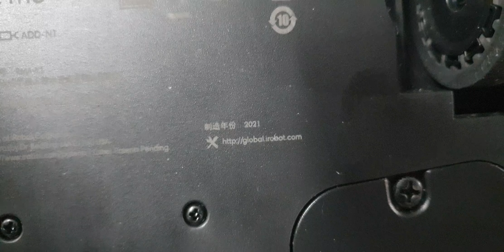#0989897559- Irobot roomba i7 và irobot braava jet m6 hàng vip đẹp